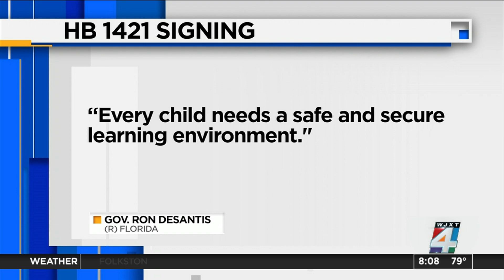New safety measures are in place at Florida schools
The bill Gov. Ron DeSantis signed off on is aimed at keeping students safe and largely centers around training and mental health resources.